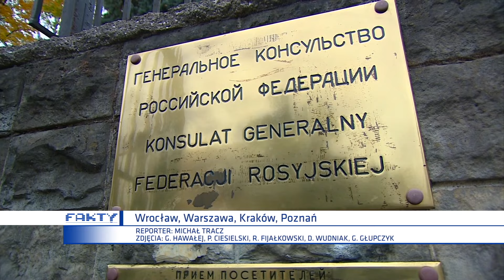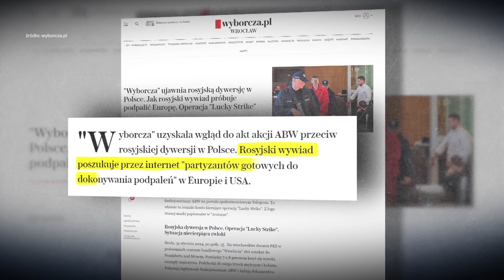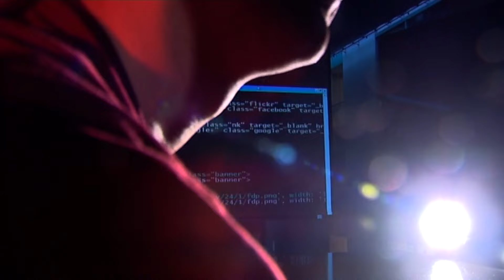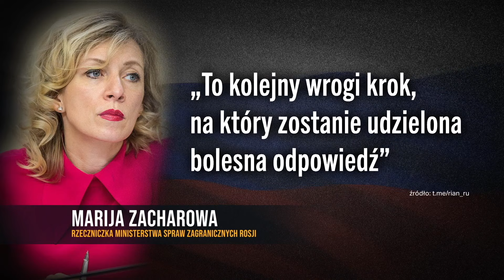MSZ wycofuje zgodę na funkcjonowanie konsulatu. Ma dowody, że Rosja stoi za próbami dywersji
Polska podjęła zdecydowany krok przeciw Rosji. - Wycofuję zgodę na funkcjonowanie konsulatu Federacji Rosyjskiej w Poznaniu - powiedział szef Ministerstwa Spraw Zagranicznych Radosław Sikorski. W dyplomacji to decyzja wagi ciężkiej. MSZ ma dowody, że to Rosja stoi za próbami dywersji - i w Polsce, i u naszych sojuszników.